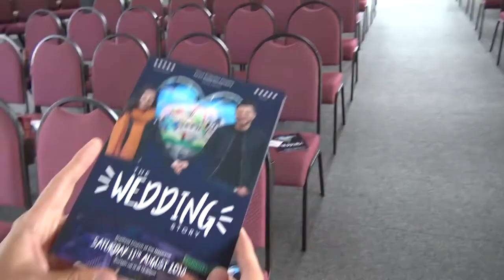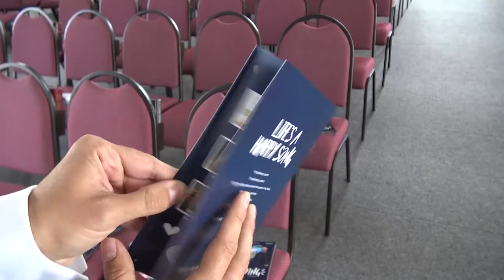Laura and Daniel's Movie Trailer!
Check out this brilliant example and book yours today!